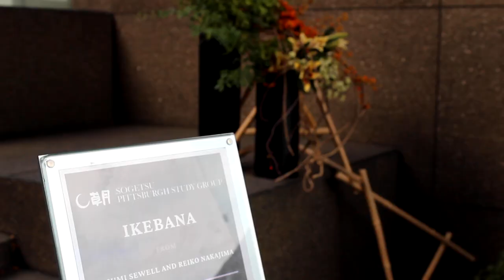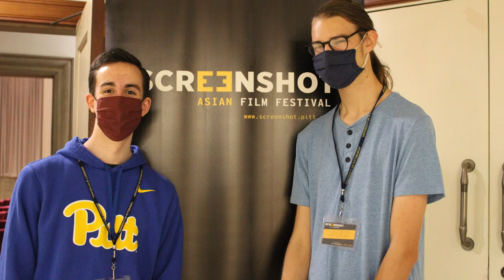"Best of the Fest" Highlights from the 2021 SCREENSHOT: Asia Film Festival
We stop in at the October 2021 SCREENSHOT: Asia Film Festival.